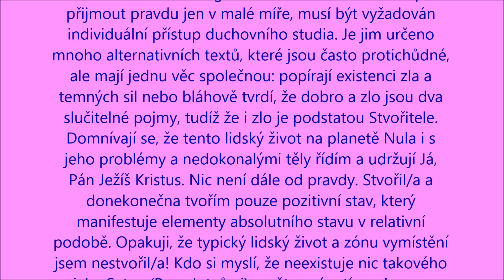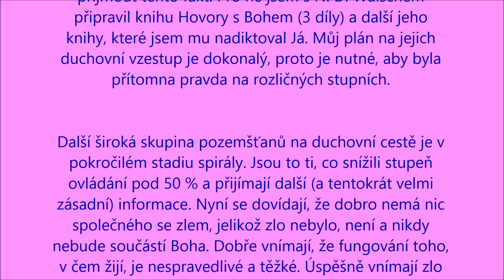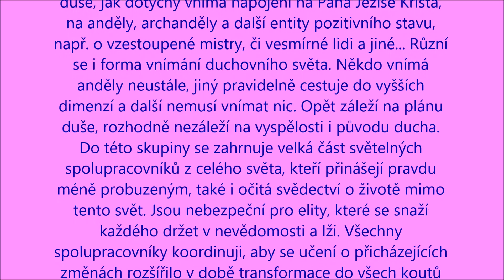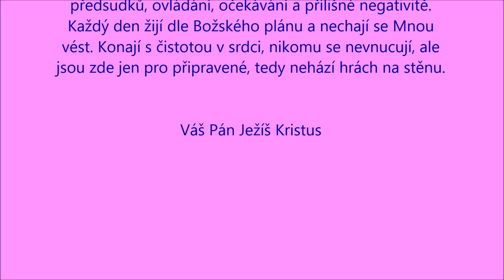ČÍM VÍCE STOUPÁTE NA DUCHOVNÍ SPIRÁLE, TÍM VÍCE PRAVDY JSTE SCHOPNI PŘIJMOUT